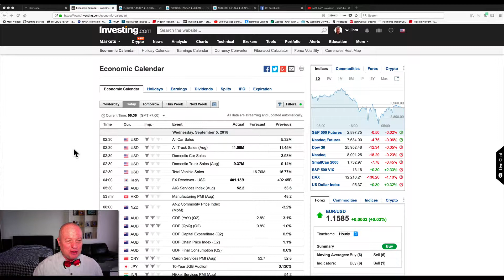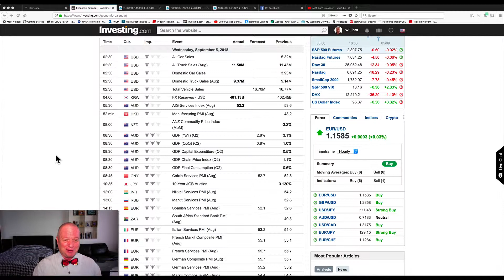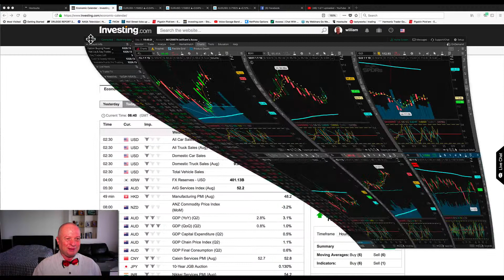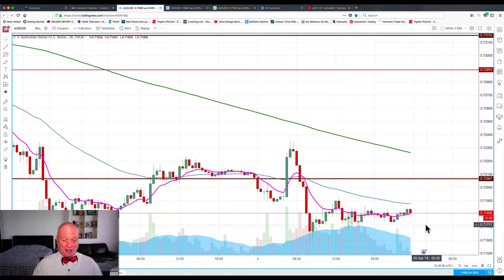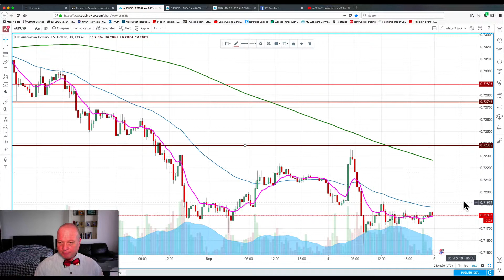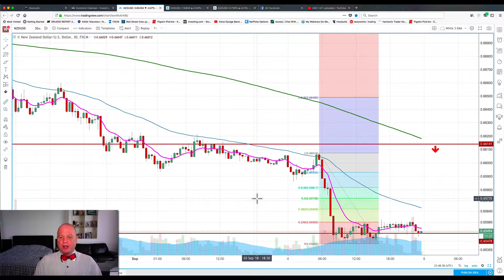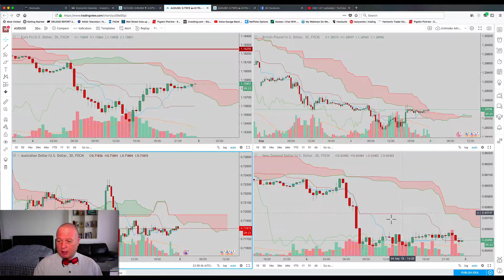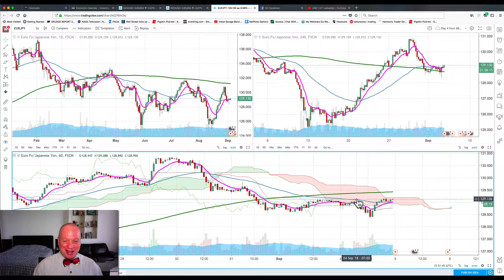Tradinwithbill.com " FOREX " September 5th, 2018